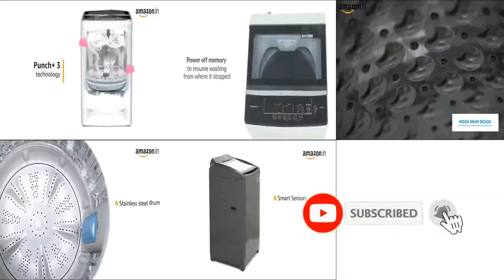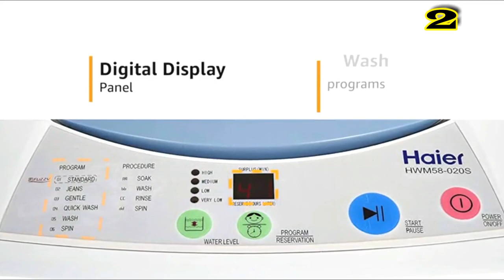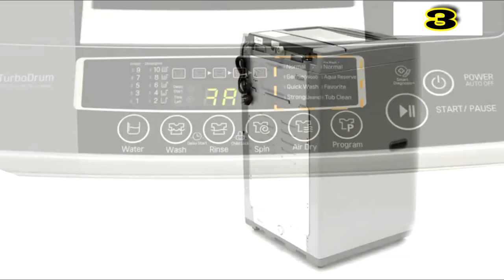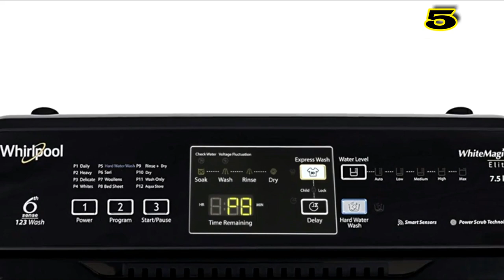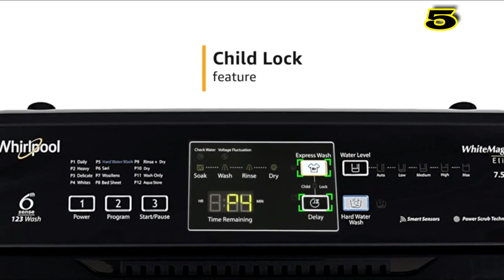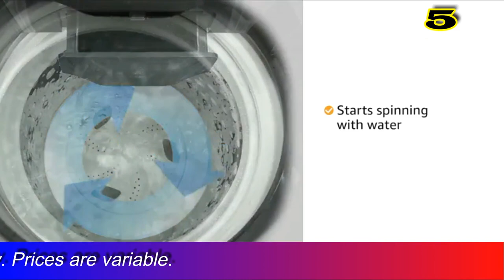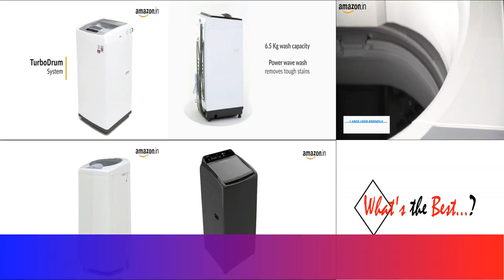BEST TOP LOAD WASHING MACHINE IN INDIA [2020] || TOP LOAD VS FRONT LOAD WASHING MACHINE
toploadwashingmachine is the most popular washing machine in India. Watch this video to know which is the best toploadwashingmachineinindia2020 and toploadorfrontloadwashingmachinewhichisbetter

LG Electronics
1.LG 6.2 kg Inverter Fully-Automatic Top Loading Washing
Machine

2.LG 6.5 kg 5 star, Inverter Fully-Automatic Top Loading Washing Machine
(Middle Free Silver)

3.LG 6.2 kg Inverter Fully-Automatic Top Loading Washing Machine
(Middle Free Silver)

4.LG 7.0 Kg 5 Star Smart Inverter Fully-Automatic Top Loading Washing Machine (Middle Free Silver)

5.LG 9.0 Kg 5 Star Smart Inverter Fully-Automatic Top Loading Washing Machine (Middle Free Silver, Jet Spray+)

6.LG 8.0 Kg Inverter Fully-Automatic Top Loading Washing Machine, ( Black Knight)

IFB
1.IFB 6.5 kg Fully-Automatic Top Loading Washing Machine, Sparkling Silver, Aqua Energie water softener

2.IFB 7 kg Fully-Automatic Top Loading Washing Machine, Sparkling Silver, Aqua Energie water softener)

3.IFB 6.5 Kg Fully-Automatic Top Loading Washing Machine (Light Grey)

4.IFB 6.5 kg Fully-Automatic Top Loading Washing Machine (White) Without Heater.

5.IFB 6.5 Kg Fully-Automatic Top Loading Washing Machine (White) With Heater

6.IFB 8.5 Kg Fully-Automatic Top Loading Washing Machine

7.IFB 10.5 kg Fully-Automatic Top Loading Washing Machine (10.5 KG, Grey)

HAIER
model shown in video best for compact space!
1.Haier 5.8 kg Fully-Automatic Top Loading Washing Machine ( White)
2.Haier Fully-Automatic Top Loading Washing Machine 6.5 KG model
3.Haier 7.5 Kg Fully-Automatic Top Loading Washing Machine (White with Blue lid)

Other Haier models to try, that work with NEAR ZERO PRESSURE water supply!
1.Haier 8.2 Kg Fully-Automatic Top Loading Washing Machine (Golden)

2.Haier 7.2 Kg Fully-Automatic Top Loading Washing Machine (Moonlight Grey)

3.Haier 6.5 kg Fully-Automatic Top Loading Washing Machine (Silver Grey)

BOSCH
1.Bosch 6.5 Kg Fully-Automatic Top Loading Washing Machine

2.Bosch 7 Kg Fully-Automatic Top Loading Washing Machine (WOE704Y0IN, Grey)

3.Bosch 7.5 Kg Fully-Automatic Top Load Washing Machine (WOE754Y0IN, White)

4.Bosch 10kg Fully Automatic Top Loading Washing Machine (WOA106X0IN, Inox)

5.Bosch 12kg Fully Automatic Top Loading Washing Machine (WOA126X0IN, Silver)

WHIRLPOOL
WHITEMAGIC ROYAL
1.Whirlpool 6 kg Fully-Automatic Top Loading Washing Machine (WHITEMAGIC ROYAL, Satin Grey)

2.Whirlpool 6.5 kg 5 Star Fully-Automatic Top Loading Washing Machine (WHITEMAGIC ROYAL 6.5, Grey, Hard Water Wash)

3.Whirlpool 7 Kg 5 Star Royal Plus Fully-Automatic Top Loading Washing Machine (Grey, Hard Water Wash)

4.Whirlpool 7.5 Kg 5 Star Royal Plus Fully-Automatic Top Loading Washing Machine (WHITEMAGIC ROYAL PLUS 7.5, Grey, Hard Water Wash)

WHITEMAGIC ELITE
1.Whirlpool 6.5 kg 5 Star Fully-Automatic Top Loading Washing Machine with In-Built Heater (White magic Elite Plus, Wine)

2.Whirlpool 6.5 Kg Fully-Automatic Top Loading Washing Machine (WHITEMAGIC ELITE 6.5 10YMW, Grey)

3.Whirlpool 7 kg 5 Star Fully-Automatic Top Loading Washing Machine (WHITEMAGIC ELITE, Grey, Hard Water Wash)

4.Whirlpool 7.5 Kg 5 Star Fully-Automatic Top Loading Washing Machine (WHITEMAGIC ELITE 7.5, Wine, Hard Water Wash)

5.Whirlpool 7.5 Kg Fully-Automatic Top Loading Washing Machine (WHITEMAGIC ELITE, Grey)

BEST 10 Kg Washing Machines for Big Families
1.LG
LG 10 Kg Inverter Fully-Automatic Top Loading Washing Machine Free Silver

2.SAMSUNG
Samsung 10 kg Fully-Automatic Top Loading Washing Machine

BEST 11 KG WASHING MACHINE FOR BIG FAMILIES.
LG 11kg invertor fully automatic top load washing machine

IFB Fully Automatic Top-load washing machine 1:00
HAIER Fully Automatic Top-load washing machine 3:30
LG Fully Automatic Top-load washing machine 6:20
BOSCH Fully Automatic Top-load washing machine 10:40
WHIRLPOOL Fully Automatic Top-load washing machine 13:17

link to watch video on INDIA'S 5 BEST FRONT LOAD FULLY-AUTOMATIC WASHING MACHINES: